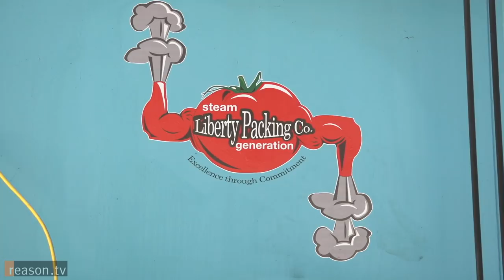I, Tomato: Morning Star's Radical Approach to Management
The Morning Star Company, which handles 40 percent of California's processed tomato crop, is the largest tomato processing company in the world. That's impressive, but the most unique thing about Morning Star is that it has no managers. Instead, Morning Star embraces an approach they call "self-management." As Paul Green, Jr. of Morning Star's Self-Management Institute puts it: "Self-management is, at a very very high level, exactly the way you live when you go home from work. We just ask you to keep that hat on when you come to work at Morning Star."

In our everyday lives, we don't have bosses telling us which careers or hobbies to pursue. If we want to purchase a car or a home, we don't have to get permission. Sure, we consult with friends and family before making important decisions, but as long as we're prepared to take responsibility for our choices, we're free to do what we want.

The same spirit reigns at Morning Star. Employees decide how their skill sets can best help Morning Star succeed and then develop their own lists of roles and responsibilities in collaboration with their colleagues. If Morning Star employees want to purchase new equipment, they don't ask managers for permission. Rather, they discuss potential purchases with colleagues who will be affected by the purchase and, if others with expertise support the decision, they simply buy what they need. There is no R&D department at Morning Star. There are, however, strong incentives for every employee to innovate. Workers who successfully innovate don't receive new titles. They earn the respect of their colleagues in addition to financial compensation.

Running a firm without managers seems like a crazy idea to many, but is it? If the most prosperous societies are organized around institutions that promote freedom and responsibility, why shouldn't a similar approach work within a firm? If market-based societies are best able to take advantage of local and dispersed knowledge, then doesn't it make sense to give staffers with the most local knowledge the freedom to make decisions?

More than 50 years ago, Leonard E. Read wrote "I, Pencil," an essay that asks how we can expect central planning to succeed when nobody in the world possess all the knowledge needed to produce even a simple pencil. For more than 40 years, Morning Star has been demonstrating that you don't need managers to run a successful company.

(Full disclosure: Morning Star founder Chris Rufer is a supporter of Reason Foundation, the nonprofit that publishes Reason TV.)

About 6 minutes. Produced by Paul Feine and Alex Manning.

for links and downloadable versions.